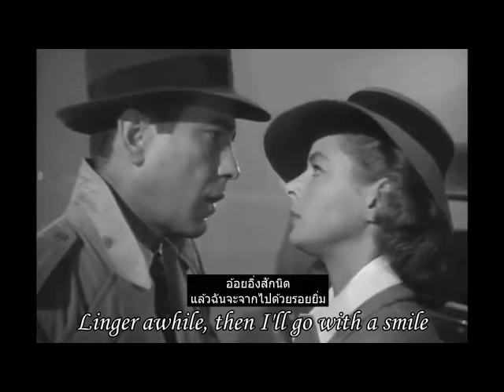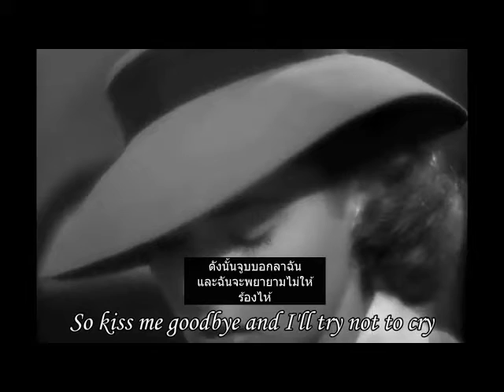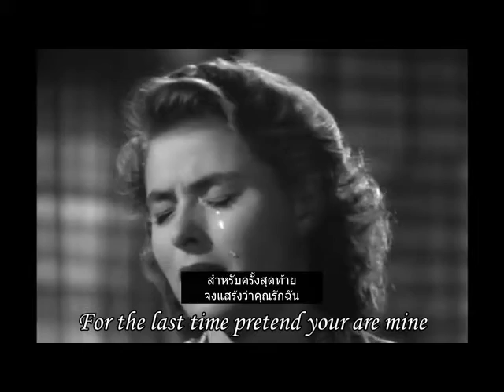kiss me good bye